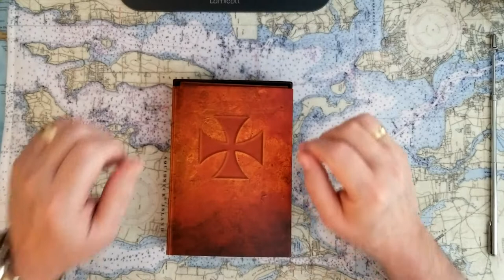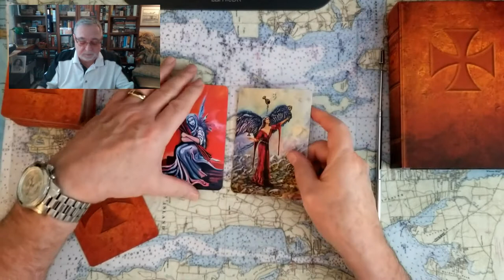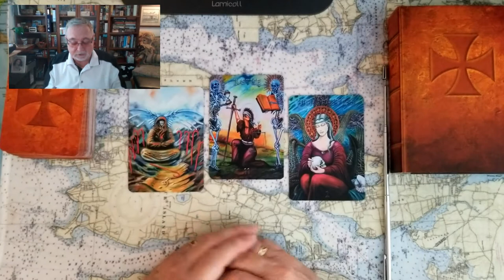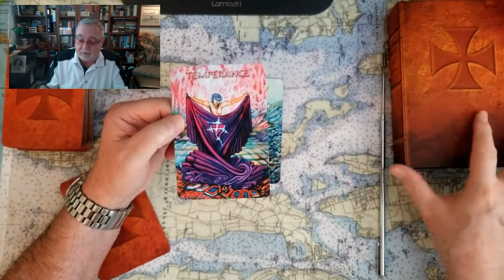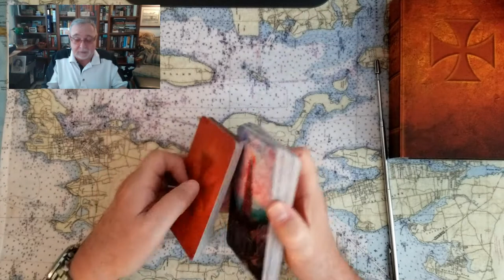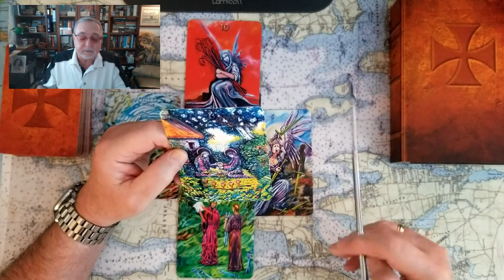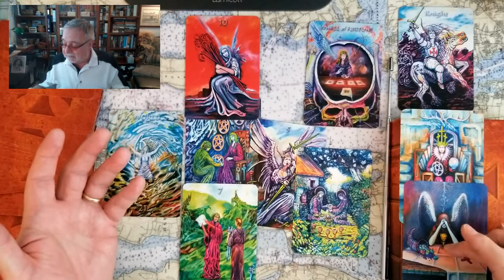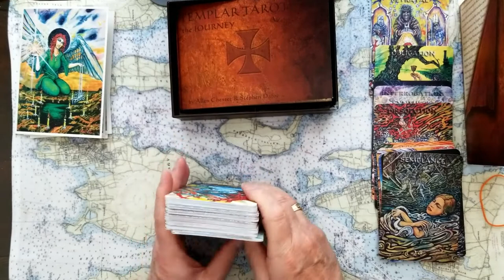Letitia James New York Attorney General vs Donald J Trump and FAMILY Tarot Card Reading